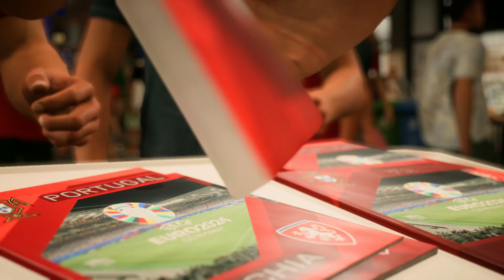UEFA EURO Cup 2024 | Portugal Vs Czech Republic | EA FC 2024 UEFA Euro Gameplay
Hello Gamers,

Finally, the UEFA Euro is beaing added to EA FC 24. I am started to play the tournamnet and i will share all of my experience with this Tournamnet with you guys. I hope you guys will enjoy it.